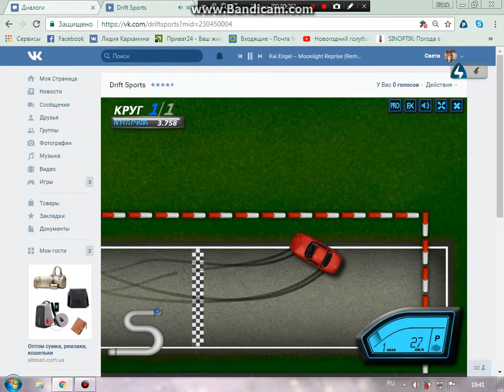Катал у девушки своей